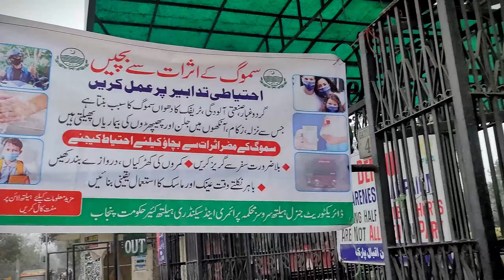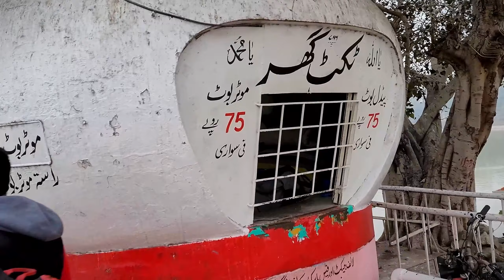Paddle Boat Racing - Kon Jeeta ?? | Part 5 ( Lahore tour )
2nd Channel of me Hashi World
My Vlogs

🅷🅰🆂🅷🅸  World

My VLOGS

20 - Pura Din Light Nhi Ai | Ducky Bhi Ko Bhi Invite Kya Tika Party my | Vlog - 20
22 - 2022 Last Vlog _ Sab Kuch Mil Gya Start Vloging - Best Year of My Life | Vlog - 22